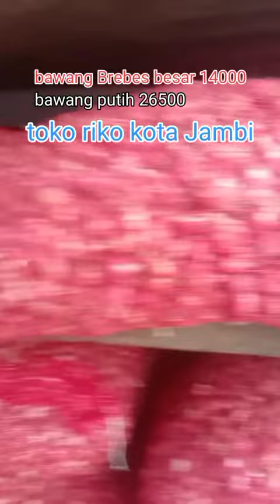toko riko kota Jambi agen bawang merah bawang putih dan bumbu rempah